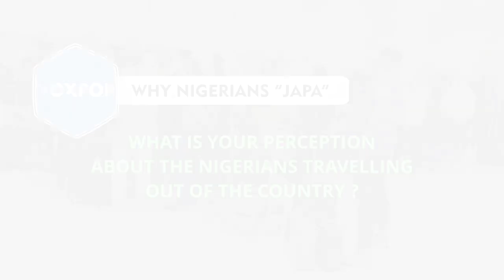HELP! : Nigerians. want to Japa. by all means-1